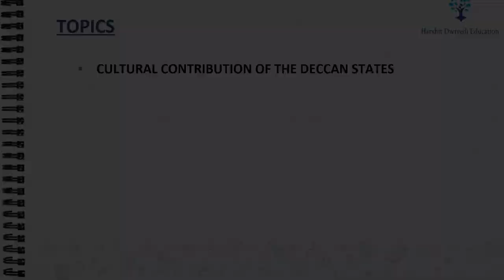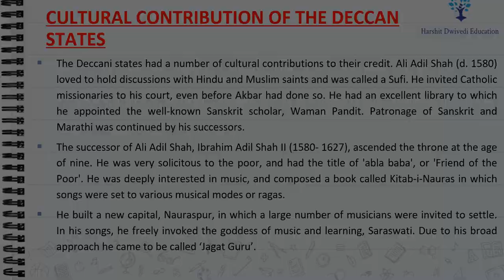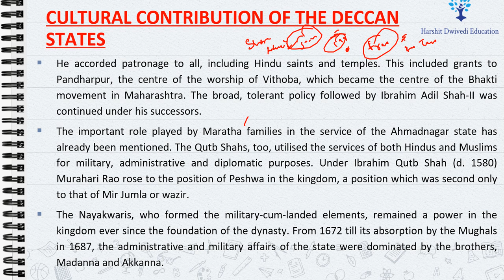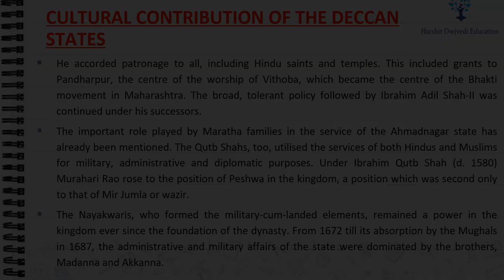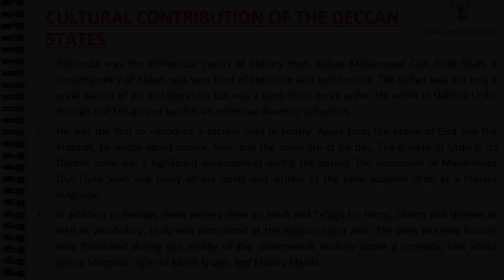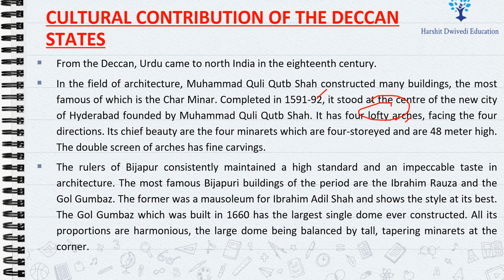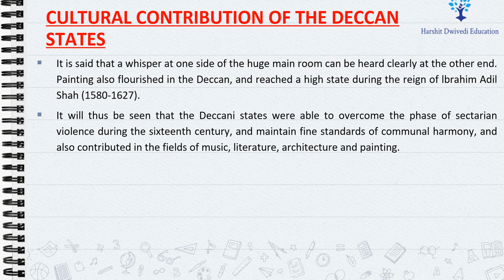(Part 75) Cultural Contribution of Deccani States - Architecture, Literature and Religion